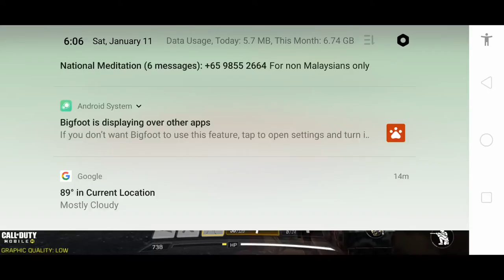Call of duty -mobile Android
Mordern warfare reloaded to mobile